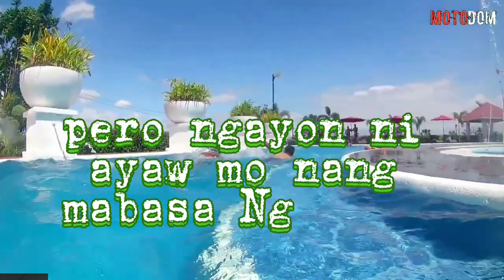NAKAKAMIS YUNG DATING IKAW NO🙂